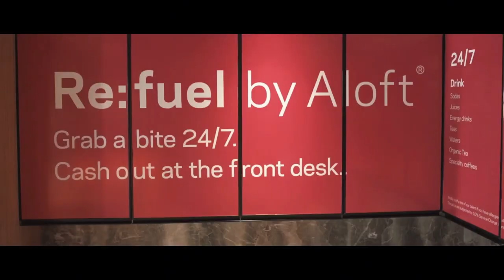Travel Trade Talk with Shiva Adhikari, President of Nepal Association of Rafting Agencies (NARA).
Travel Trade Talk with Shiva Adhikari, President of Association of Rafting Agencies (NARA). An interesting conversation on the challenges to the rafting sector and why it is important to protect our rivers.